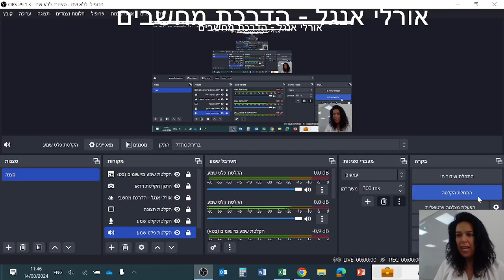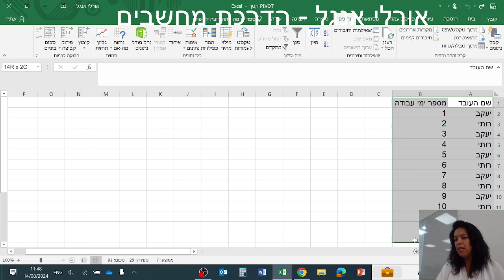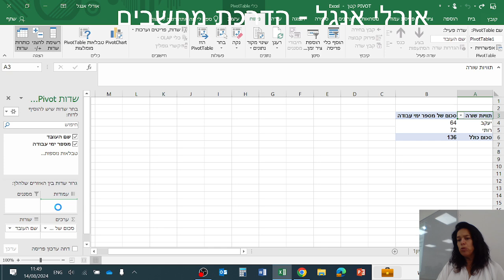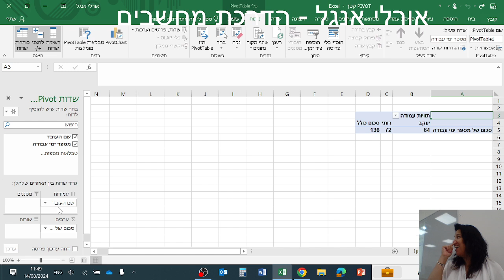עיריית פתח תקווה קורס יישומי אופיס, סרטון הדרכה באקסל EXCEL הוספת טבלת ציר PIVOT